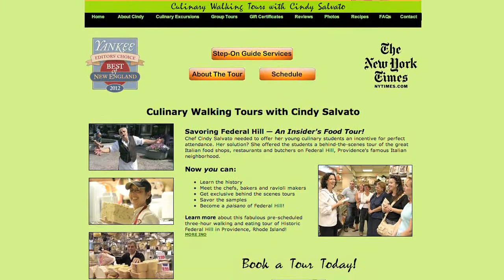Show 4-2013 Cindy Salvato